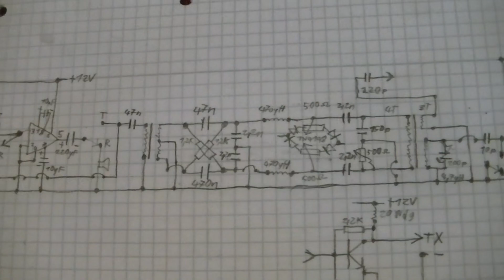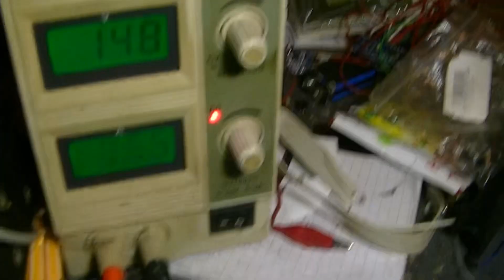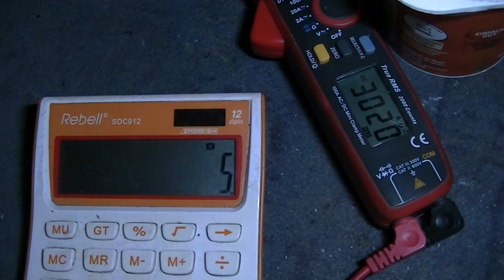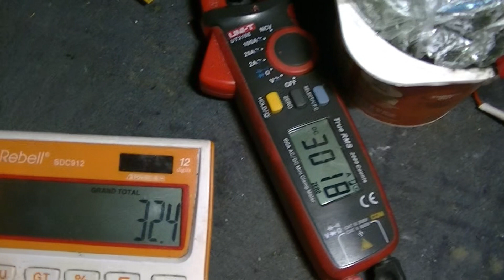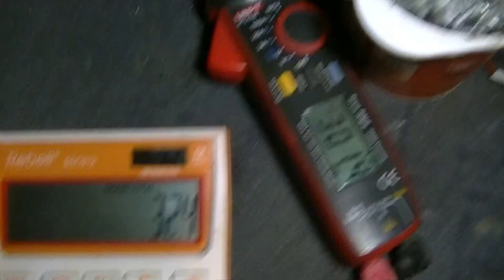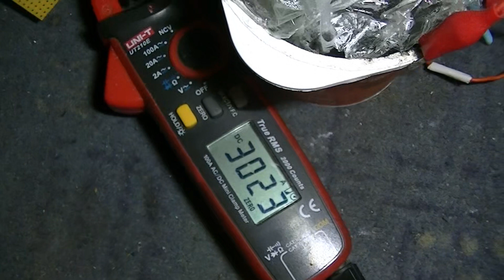Versuche zum Langdraht Kurzwellen Antenne aufbauen - eflose #1191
Nachbau erfolgt auf eigene Gefahr! Ich übernehme keine Haftung für etwaige Schäden, weder Sachschäden, noch Personenschäden etc., die durch den Nachbau der hier von mir gezeigten Schaltungen entstehen können.
Diese Video ist nur zur Dokumentation, Wasserstoff ist brennbar und explosiv, wenn jemand das Risiko eingehen will empfehle ich nur sehr kleine Mengen davon herzustellen und zu verwenden. Ich habe zuerst versucht Draht mit einen ferngesteuerten Fluggerät hoch zu ziehen was leider nicht wirklich klappte, warum es nicht klappte zeige ich in diesem Video.